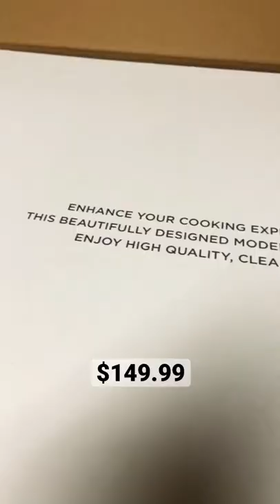SAMS CLUB HAUL • SHOP WITH ME SHORT